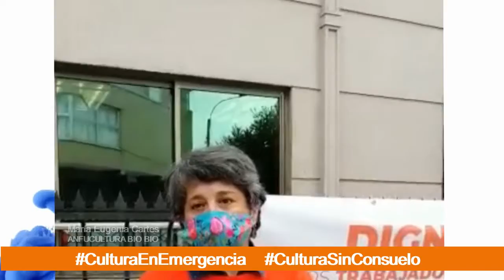Trabajadores y sindicatos de la cultura se manifiestan en Concepción